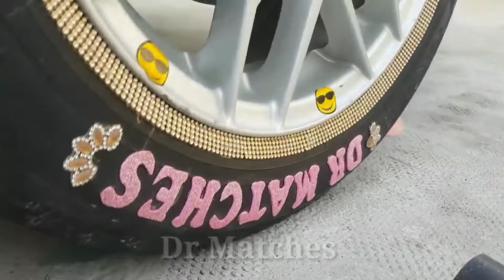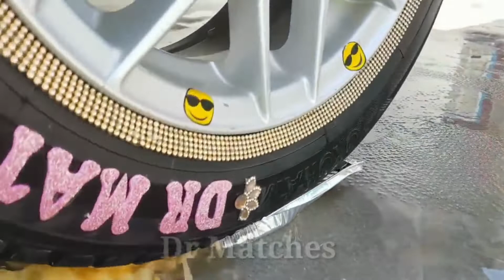The Joys Of Crushing Things Under A Car #2: Asmr Videos To Help You Relax.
Crushing things is oddly satisfying, but it's even more relaxing when you can watch someone else do it. In this video, we'll show you some of the best asmr crushing videos to help you relax and de-stress.